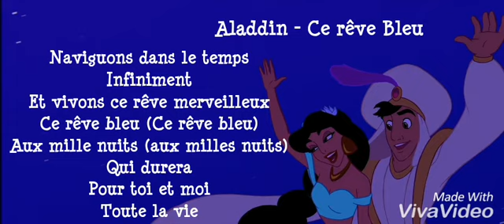Aladdin - Ce rêve bleu (Lyrics)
Les paroles de "Ce rêve bleu" du dessin animé Aladdin.

Si vous avez des propositions de paroles d'un dessin animé ou autre musique et que vous souhaitez les paroles, n'hésitez pas à mettre en commentaire.✌

Bye bye :))